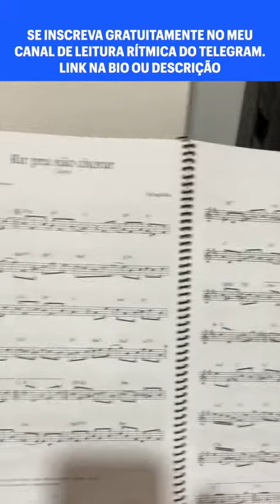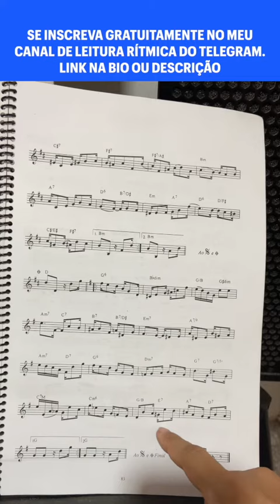87 - Leitura rítmica completa da música Rir para não chorar do mestre Pixinguinha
Se você quer dominar a leitura rítmica para se tornar fluente na partitura se inscreva no meu super evento onde em 3 aulas vou te ensinar o caminho para se tornar um mestre do ritmo

Caso o evento não esteja disponível nesse exato momento faça a sua pré-inscrição para participar do próximo